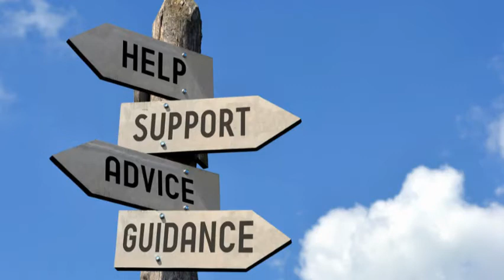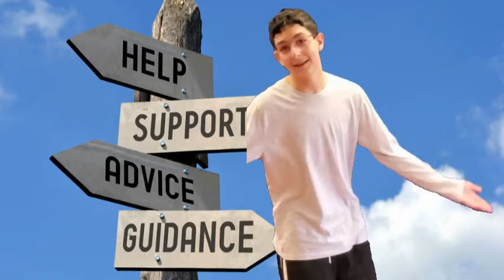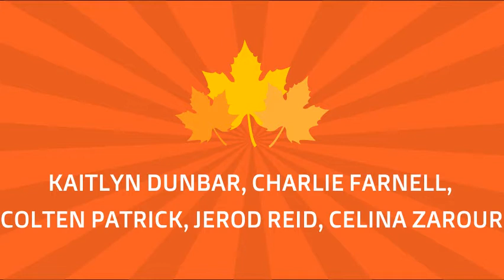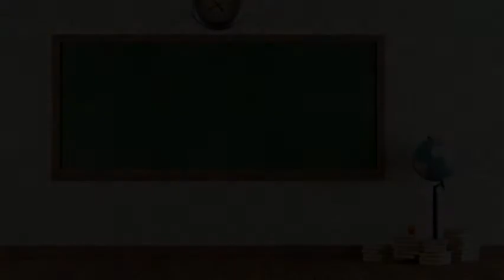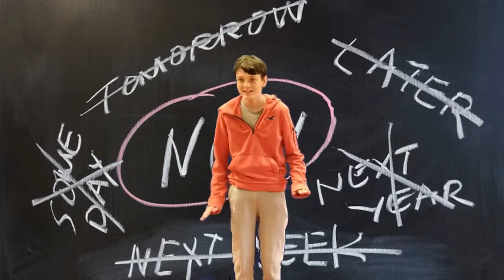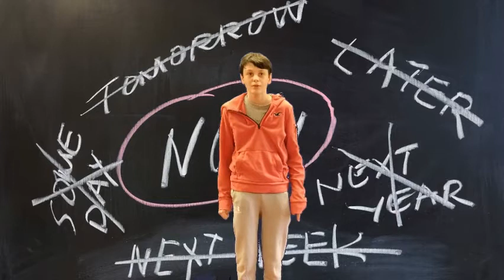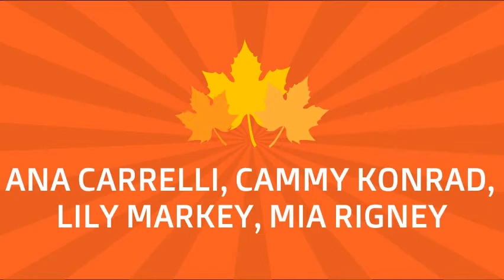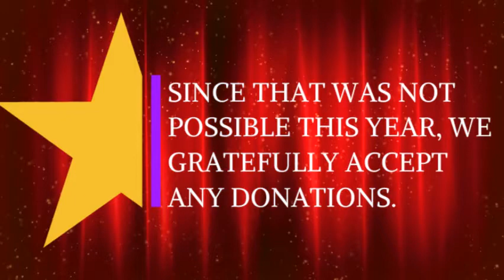Fall Sampler 2020